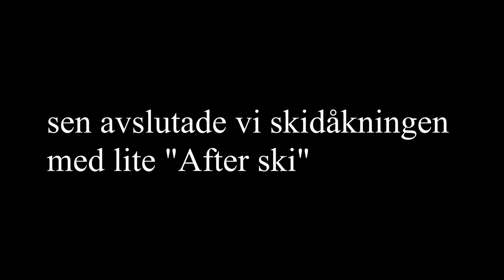En vecka i Sälen!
Tjena!
Denna vecka under nyår är jag i Sälen (Lindvallen)